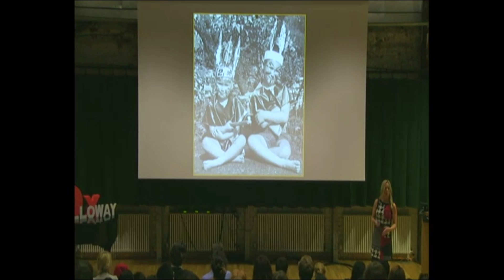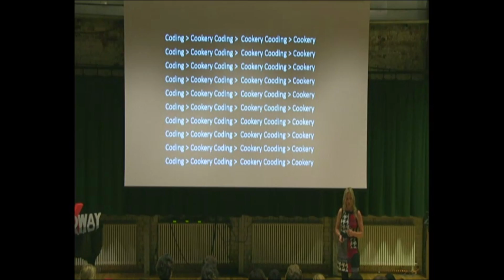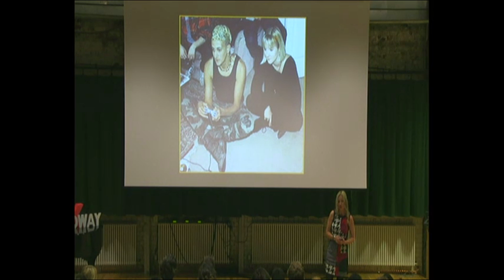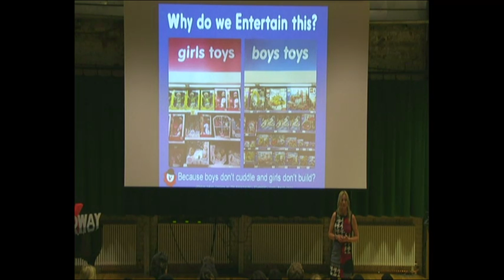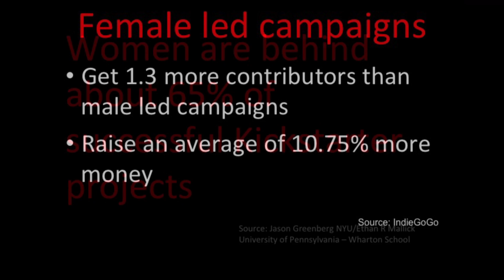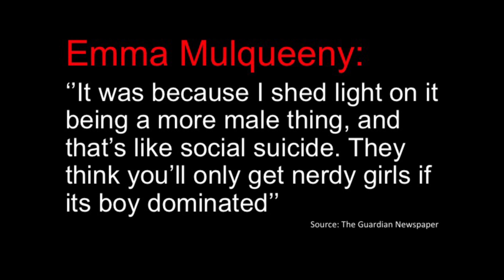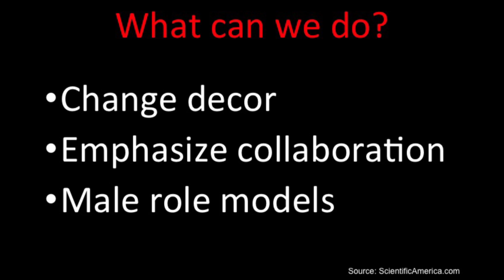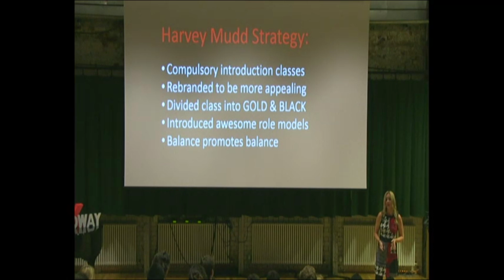‘Girls don’t game’ | Kate Russell | TEDxRoyalHolloway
This talk was given at a local TEDx event, produced independently of the TED Conferences. Statistically women have historically been underrepresented in the fields of science, technology, engineering, and math (STEM fields). Kate's leading experience in the field of technology and gaming has given her a deep understanding of the gender gap that is currently present and how preconceived notions of gender roles must be re-examined to allow for greater diversity in the field.

Kate Russell is a journalist, reporter and author who has been writing about gaming, technology and the Internet since 1995. Best known for weekly appearances on BBC technology programme 'Click', she is a frequent face on TV, radio and in magazines as a technology expert, with regular columns in The National Geographic Traveller and BBC Focus. She is author of two books; 'Working the Cloud', a business book about the internet and 'Elite: Mostly Harmless', her debut science fiction novel based in the gaming world of Elite, which achieved over 400% of its funding goal on Kickstarter. In addition, Kate speaks regularly at technology events and conferences and in schools and universities, inspiring the next generation of technologists. She is also very involved in UK and global policy meetings to help shape the way the internet is governed.